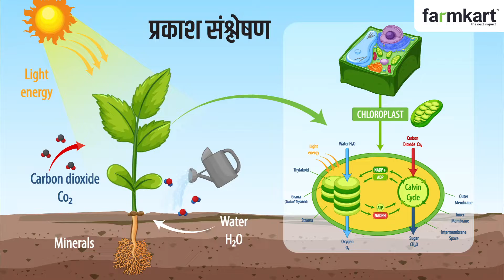अधिक वर्षा से अपनी फसल को कैसे बचाएं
फार्मकार्ट की स्थापना सिर्फ एक ही उद्देश्य से हुई है, वो उद्देश्य है किसानों के जीवन की परेशानियों और कमज़ोरियों को कैसे समझे व उससे उनको कैसे निज़ाद दिलाएं। इसी उदेश्य को मद्देनज़र रखते हुए हमने किसानों की मदद के अनेक फार्मकार्ट सेवाएं चलाई, जिनकी वजह से हमसे जुड़ा हर किसान कृषि उत्पाद, खाद, बीज़ को अपने घर पर ही प्राप्त कर रहा है, हमारी सेवाओं में कुछ ऐसी सेवाएं भी है जो सिर्फ किसान को कृषि के प्रति जागरूक करती है और उनकी हर कृषि संबंधी समस्या का समाधान करती है। इसलिए हम चाहते हैं कि इस देश के हर किसान की तरक्की हो और देश का हर किसान समृद्धि की दिशा से परिचित हो। अगर आप फार्मकार्ट सेवाओं को अच्छे से समझना चाहते हैं, तो इस आप भी इस लिंक के माध्यम से हम से जुड़ सकते हैं।

Farmkart’s vision is to solve the everyday lives of farmers with its tech-driven solutions. Farmkart services are helping farmers get high-quality world-class agri-products at their doorsteps. Not only this, the agri consultancy services have made farmers aware of smart farming practices to solve their complex on-field problems. in this pursuit to bring every Indian farmer on the page with the modern agriculture practiced across the world.